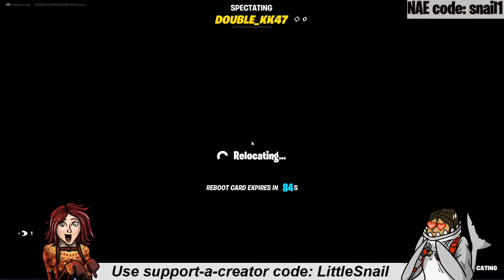Fortnite Friday stream: CUSTOM SQUADS! PART 2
PART TWO!!! We're trying this again lol

Join our custom squads matches!

Hey, it's Snail! Welcome to our fun, positive gaming community :) We play custom matches twice a week to have fun and meet new Fortnite friends. If you're new here: hey! Let me know in the chat.

Tonight we are playing custom squads! If enough people want, we can do Hide and Seek as well.